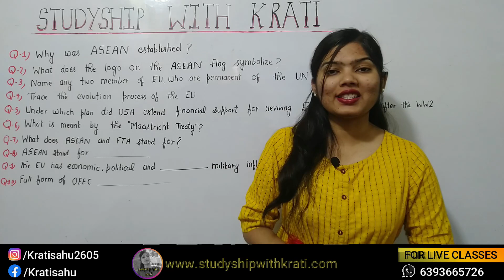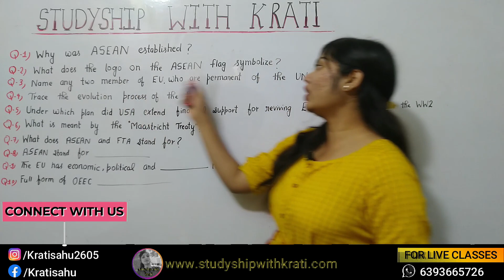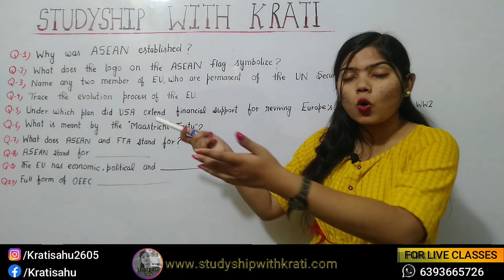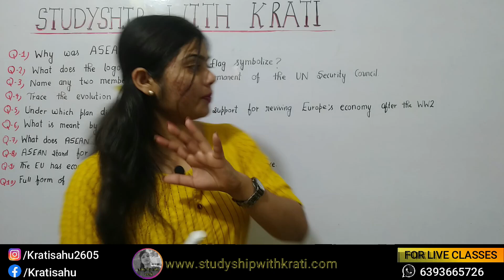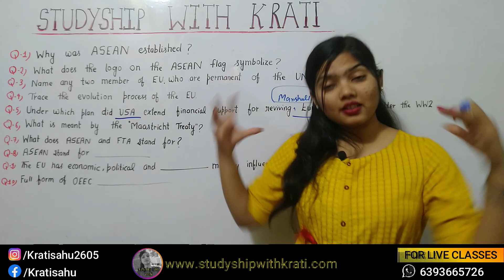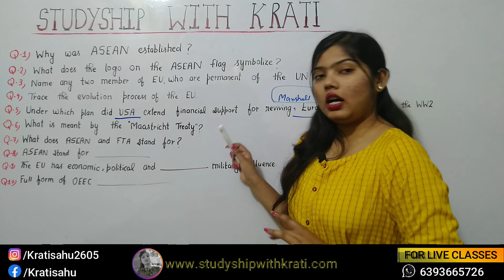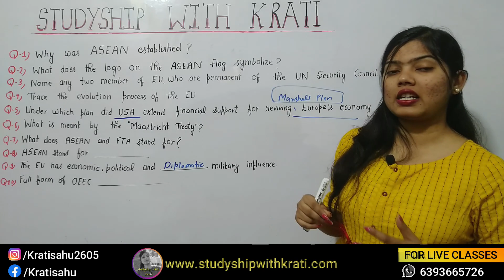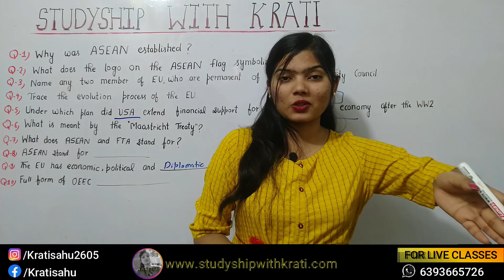1 MARKS MOST IMPORTANT QUESTIONS NEW CENTRES OF POWER 12TH CH-3| STUDYSHIP WITH KRATI 2